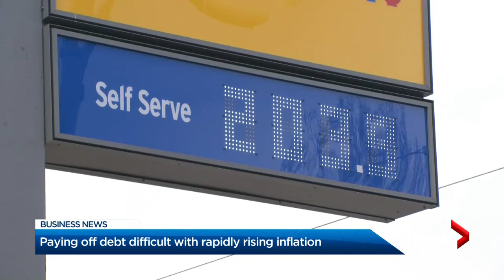BIV on Global: WestJet credits not same as gift cards, B.C. judge rules; Inflation concerns rising